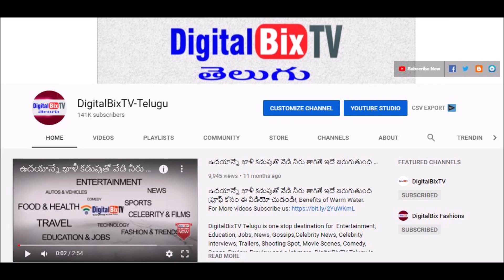తాజా బంగారం వెండి ధరలు|Gold Rate Today|Today Gold Price|Today Gold Rate in Hyderabad